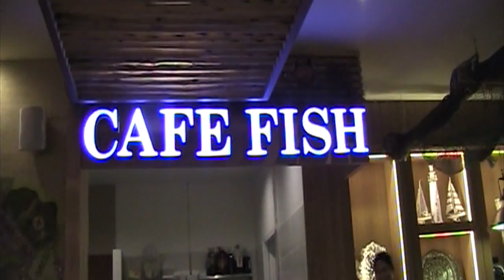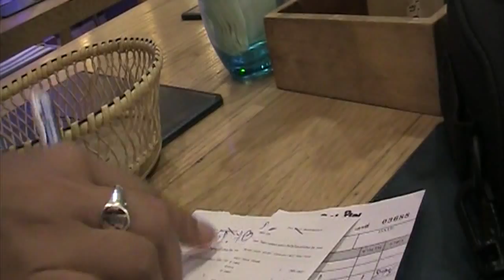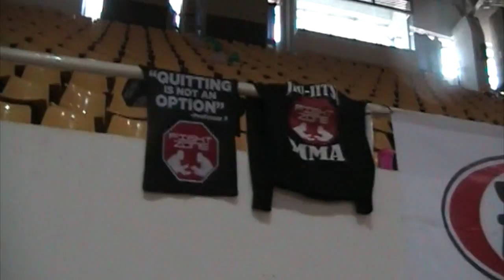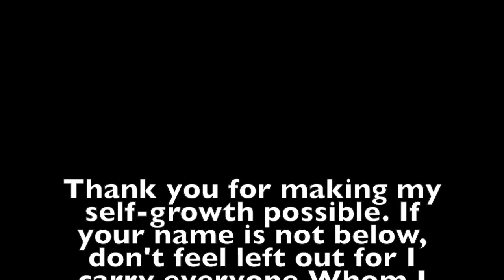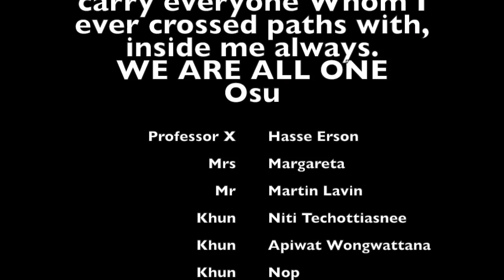FightZone Stockholm's Fernando Bernal War In The Cage Vlog.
Vlog leading up to the War In The Cage 6 Semi-pro MMA event held at Thamasat Uni. Bangkok Thailand on Jan 25th 2015 and the Bantam-weight (135lbs) fight between Fernando "Kitty-Man" Bernal Vs Yodbunjong Fairtex